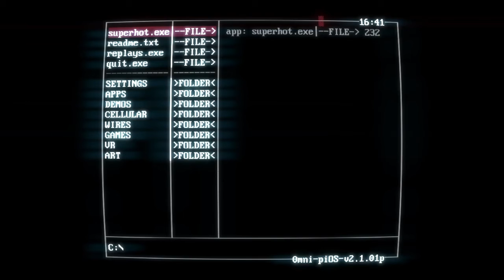Throwing Walkie Talkies (SuperHot)